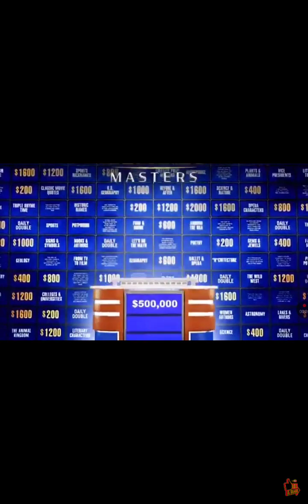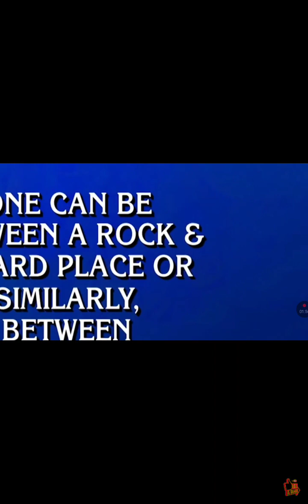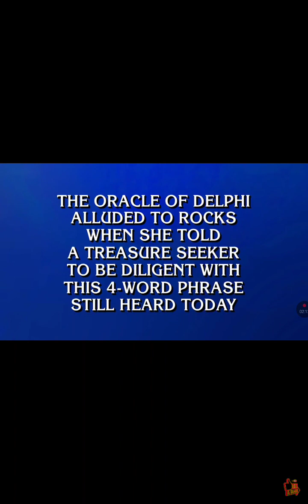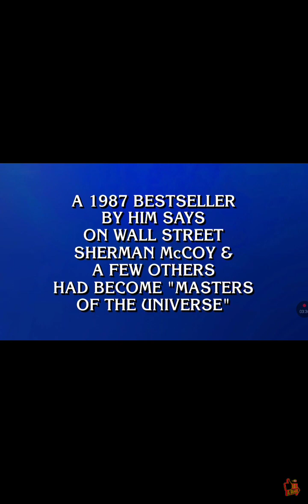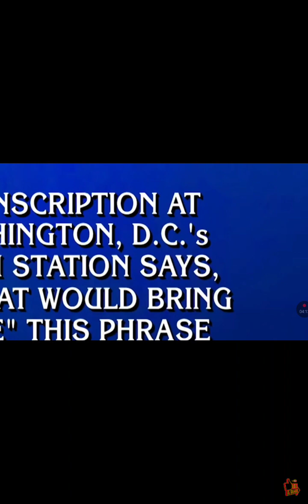May 22, 2023